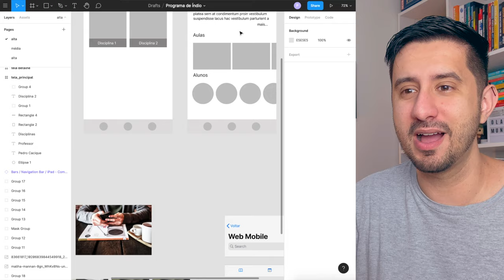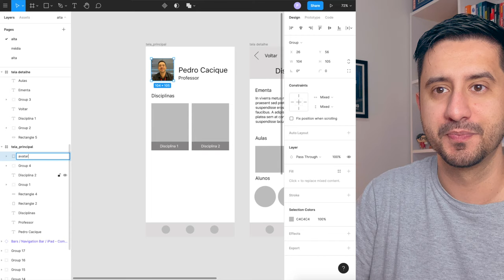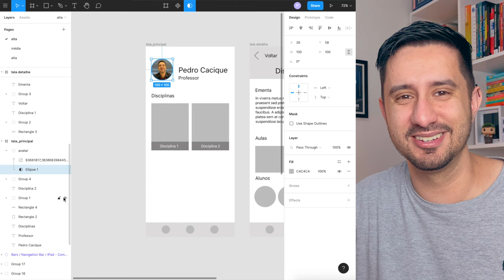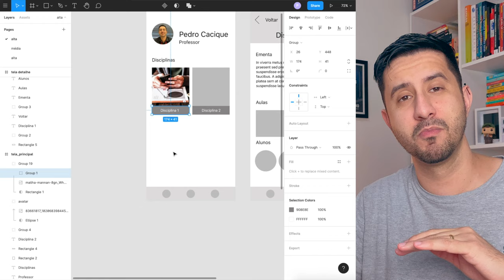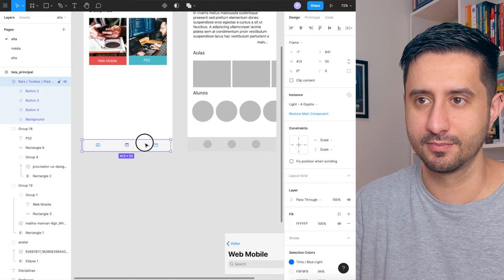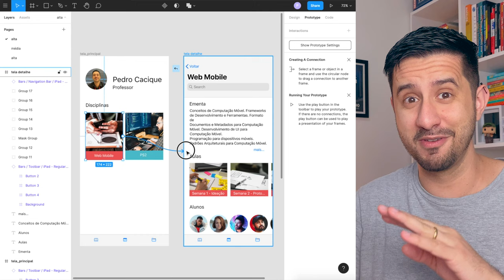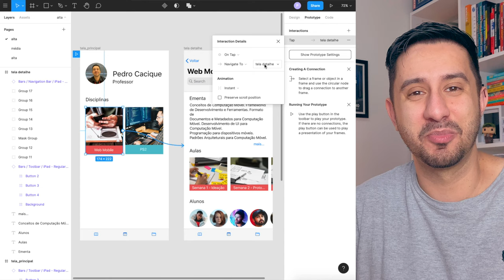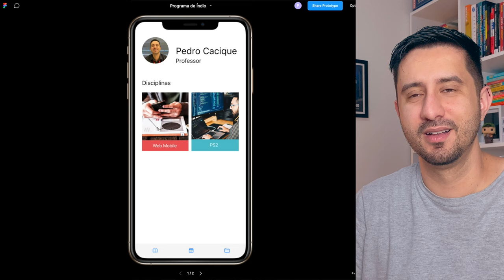Protótipo de Alta Fidelidade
Vamos criar um protótipo de alta fidelidade navegável?

0:00 Olá Mundo
0:57 Protótipo de Média Fidelidade
1:14 Tela principal
1:56 Máscaras
5:43 Navegação
5:14 Tela de Detalhe
8:48 Tchau